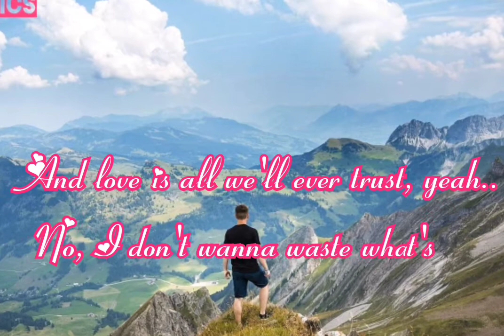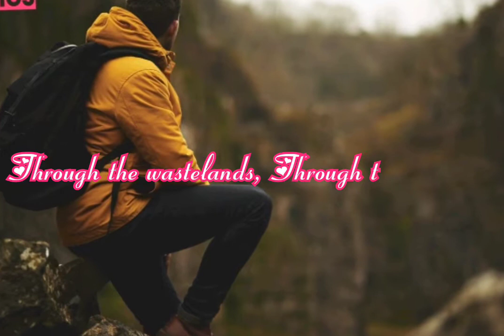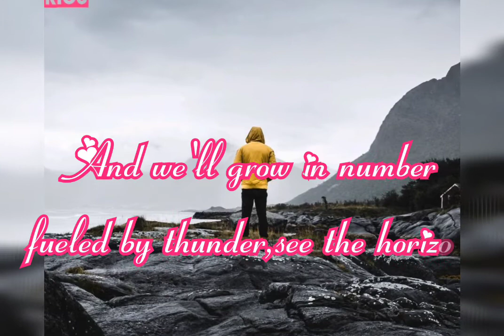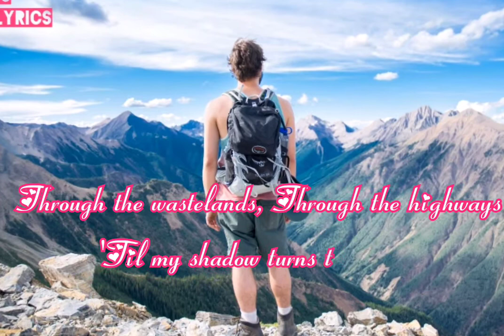ON& ON - Cartoon Ft.Daniel Levi ( Lyrics) | NCS LYRICS | Non Copyright Songs